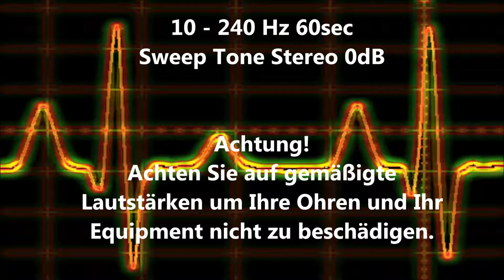10 - 240 Hz Sweep Tone Audio Sweep Ton wechselnde Frequenz